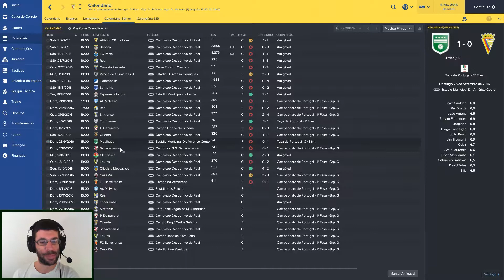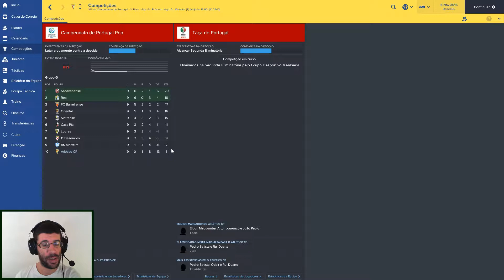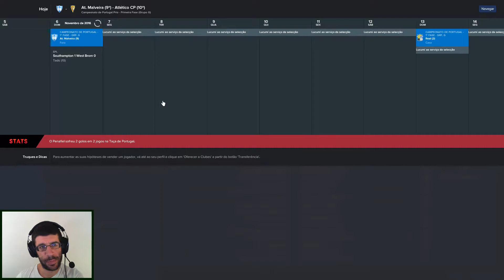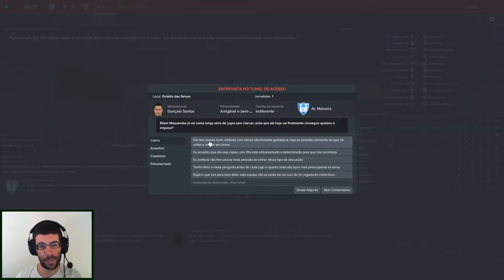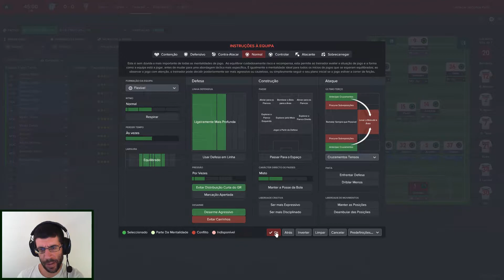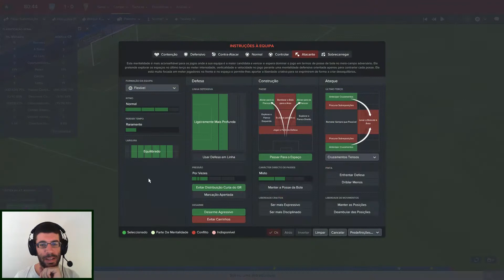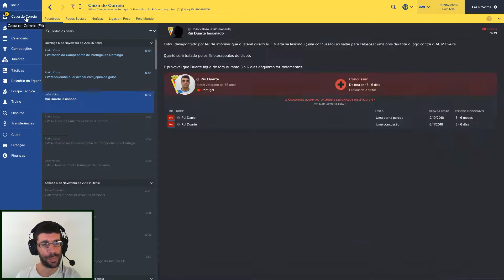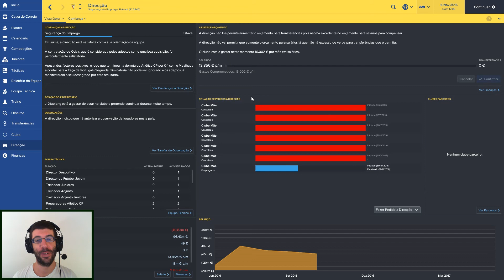Football Manager 2017 | #5 Renminbi | PC/Português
A 2ª volta começa agora. Uma nova oportunidade para tentar reverter a situação. Ou será que continuamos a segurar a lanterna vermelha?
Venham daí ver e divirtam-se.
Deixem o vosso comentário e like.

▶Subscrevam o canal para mais vídeos